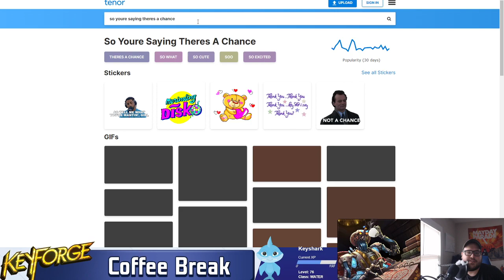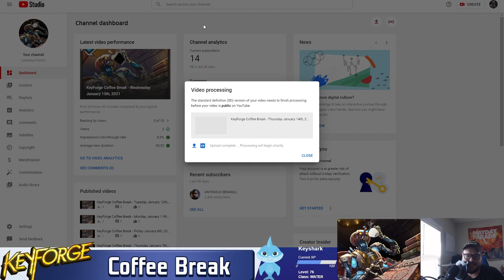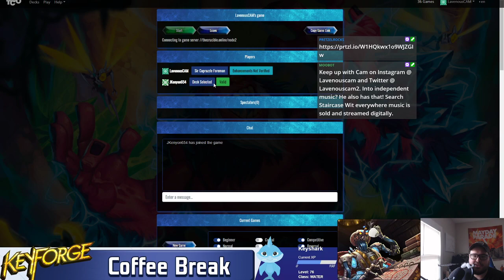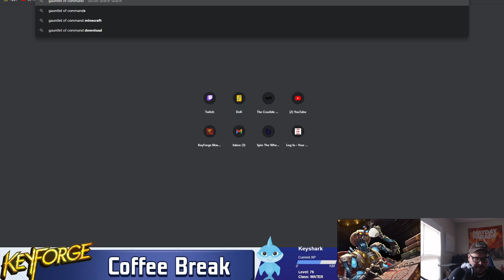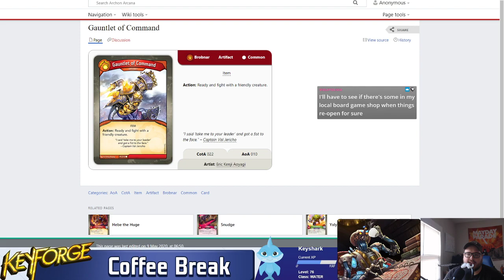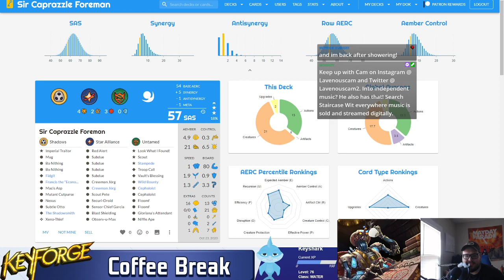KeyForge Coffee Break - Friday Janaury 15th, 2021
Check out KeyForge Coffee Break LIVE Weekdays from Noon to 1pm central on Twitch.tv/lavenoustwitch

Keep up with Cam on social media!